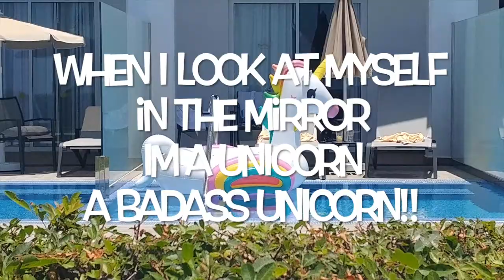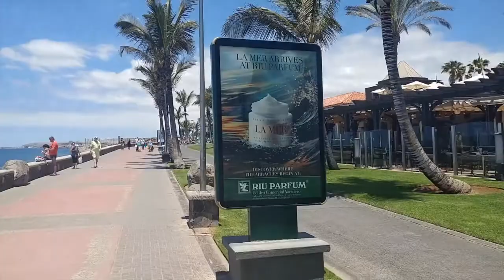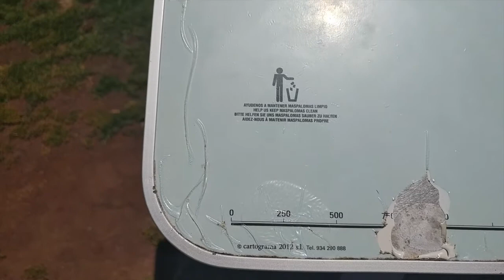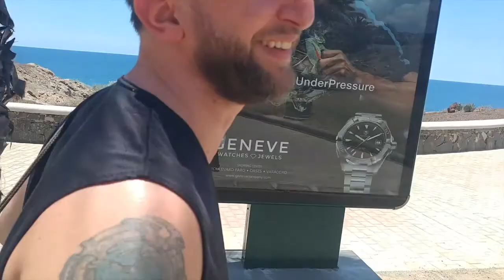VLOG 12 BOARD WALKIN IN MASPALOMAS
A day at the beach with Henk and Maurice

Please like if you do
and if you do
ill dance for you
as long as you
always LIKE :)